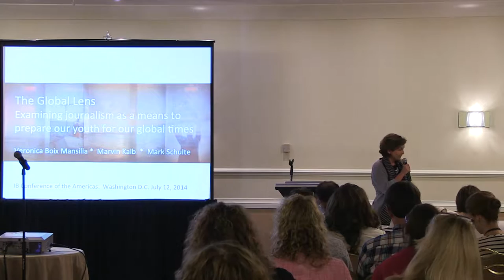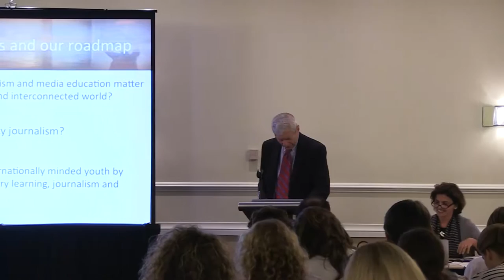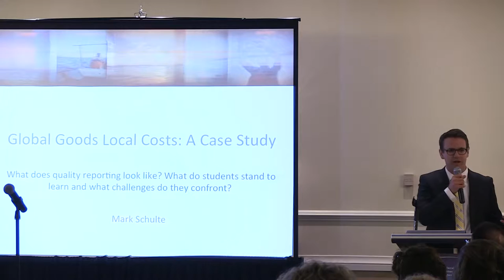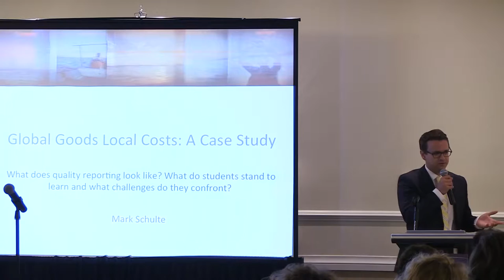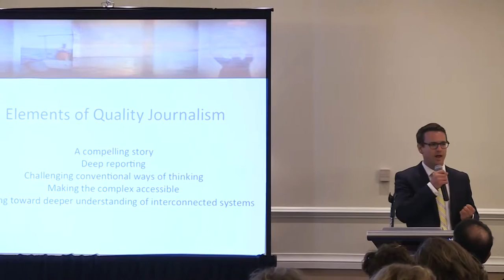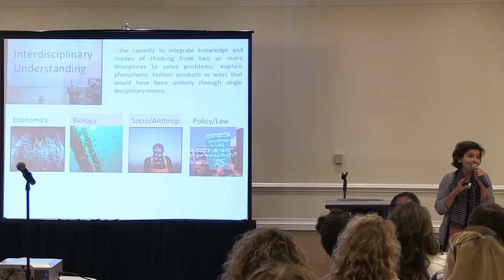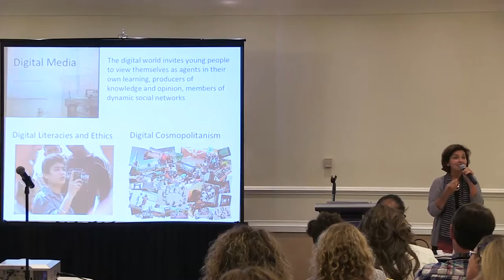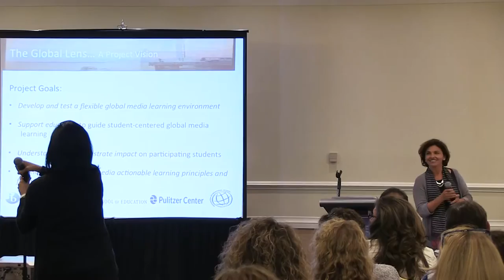2014 Conference of the Americas - Breakout Session - Examining journalism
Examining journalism as a means to prepare out youth for global times